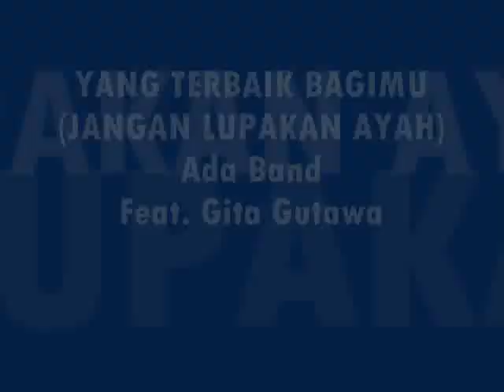ADA BAND Feat. GITA GUTAWA - Yang Terbaik Bagimu (Jangan Lupakan Ayah)